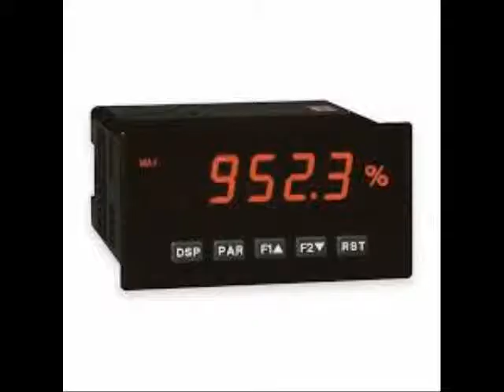Jobox 217 1 653990 930 cubic feet Capacity 42 Width 23 38 Height 20 Depth Steel On Site Chest